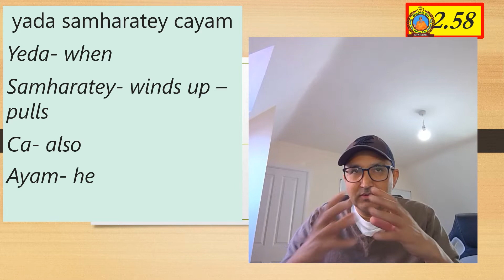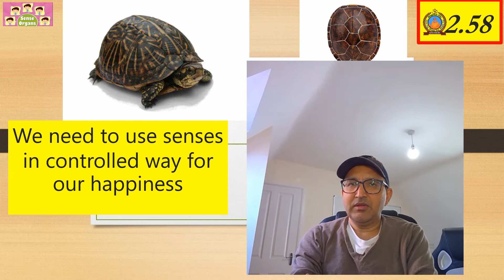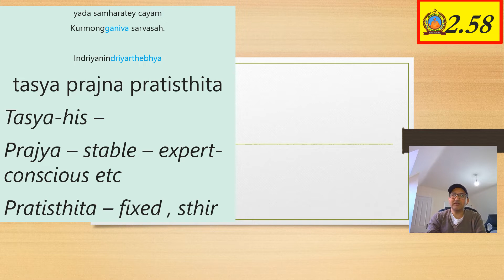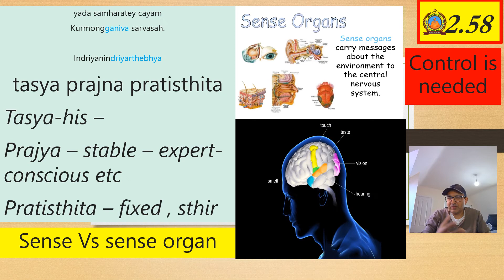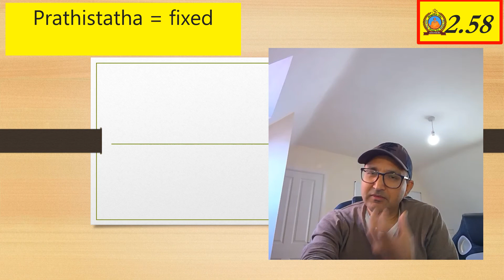Gita for me Chapter 2 Session 117 Interpretation 2 .58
gita for me
manage your senses